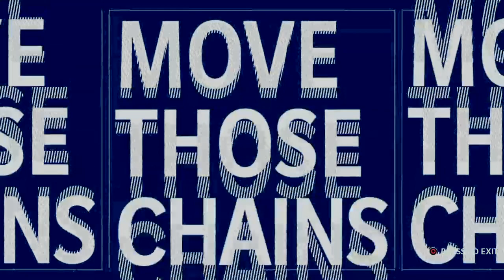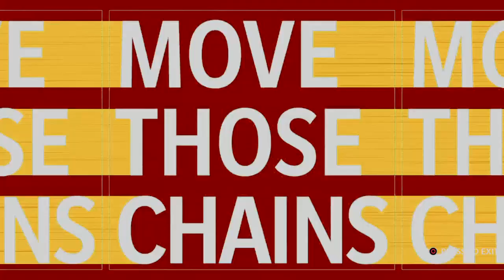2021 Washington ( Playoffs) Divisional